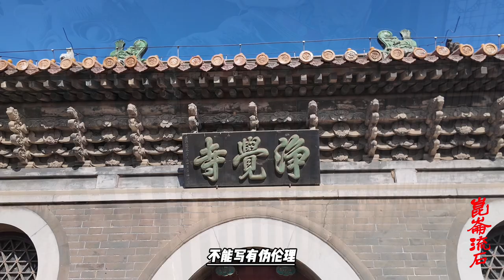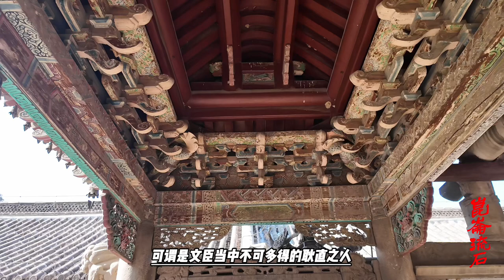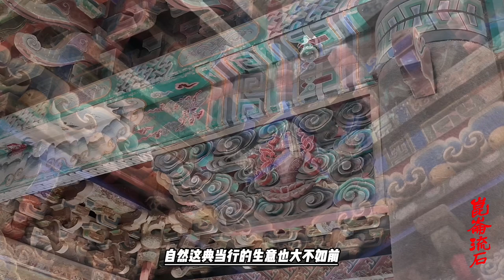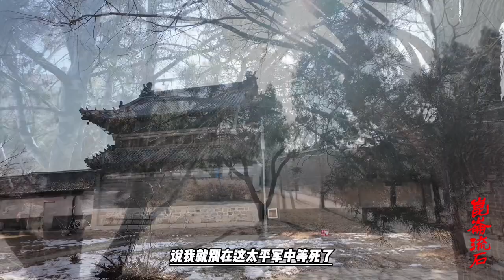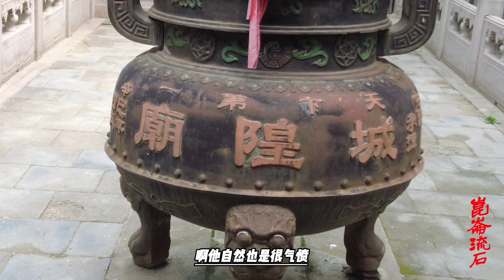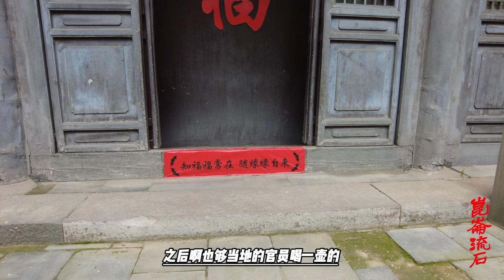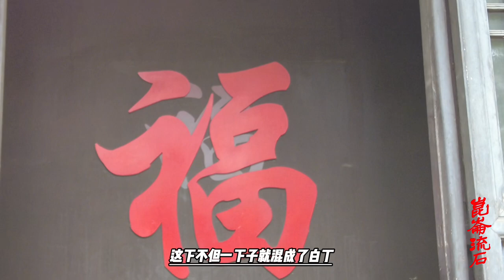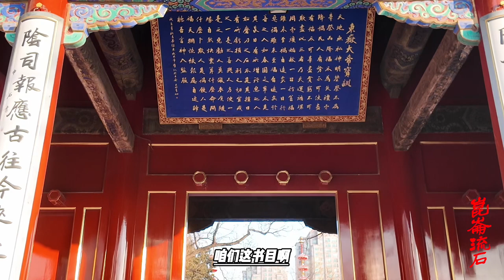刺客张文祥一审招供，刺杀总督马新贻无人主使，只是为了报私仇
凶犯张汶详，以前曾为发捻，后来又同海盗相通。马新贻以前在任浙江巡抚时，曾经力剿海盗。张汶详的同伙多被马新贻捕获刑杀。而张汶详的妻子罗氏曾被吴炳燮xie诱拐。在马新贻巡游至宁波时，张汶详曾经拦轿呈控，但当时马新贻并未受理。因此张汶详更是怀恨在心。受海盗龙启沄的指使和鼓动，张汶详既要为同伙复仇，又要为自己泄愤，因此便有刺马一案。虽然这种解释也顺理成章，但就当时的朝廷，也不相信这种解释。认为刺马一案必然另有隐情，幕后必有主使。谕令已经调补两江总督的曾国藩，速回江宁府再次审理案件。并且再派刑部尚书郑敦谨作为钦差大臣，携员奔赴江宁复审。